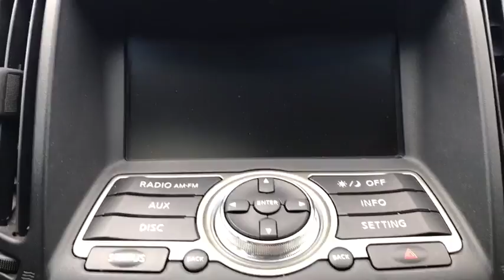2013 INFINITI G37 Sedan Massapequa, Huntington, Hempstead, Long Island, Nassau NY 7970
[LISTING TYPE] 2013 INFINITI G37 Sedan
Infiniti of Massapequa servicing Massapequa New York near Huntington, Hempstead, Long Island, Nassau, NY.
2013 INFINITI G37 Sedan x - Stock#: 7970 - VIN#: JN1CV6AR5DM355939

[P01] PREMIUM PKG  -inc: pwr tilt/sliding tinted glass moonroof w/one-touch open/close & sliding sunshade  INFINITI Studio On Wheels Bose audio system w/CD player  MP3/WMA playback capability  radio data system (RDS)  (10) speakers including 10-inch door mounted woofers & parcel shelf-mounted subwoofer  drivers audio stage  driver seat memory  exterior mirror memory  pwr tilt/telescopic steering wheel w/memory  rear sonar system,All Wheel Drive,Tow Hooks,Power Steering,4-Wheel Disc Brakes,Aluminum Wheels,Tires - Front Performance,Tires - Rear Performance,Temporary Spare Tire,HID headlights,Automatic Headlights,Fog Lamps,Heated Mirrors,Power Mirror(s),Intermittent Wipers,Variable Speed Intermittent Wipers,AM/FM Stereo,CD Player,MP3 Player,Satellite Radio,Auxiliary Audio Input,Bluetooth Connection,Bucket Seats,Heated Front Seat(s),Power Driver Seat,Driver Adjustable Lumbar,Power Passenger Seat,Leather Seats,Power Outlet,Pass-Through Rear Seat,Rear Bench Seat,Floor Mats,Cruise Control,Steering Wheel Audio Controls,Leather Steering Wheel,Adjustable Steering Wheel,Power Windows,Power Door Locks,Remote Trunk Release,Keyless Entry,Engine Immobilizer,Keyless Start,Universal Garage Door Opener,Climate Control,Multi-Zone A/C,Rear A/C,Rear Defrost,Auto-Dimming Rearview Mirror,Driver Vanity Mirror,Passenger Vanity Mirror,Driver Illuminated Vanity Mirror,Passenger Illuminated Visor Mirror,Front Reading Lamps,Rear Reading Lamps,ABS,Brake Assist,Traction Control,Stability Control,Driver Air Bag,Passenger Air Bag,Passenger Air Bag Sensor,Front Side Air Bag,Front Head Air Bag,Rear Head Air Bag,Back-Up Camera,Emergency Trunk Release,Tire Pressure Monitor